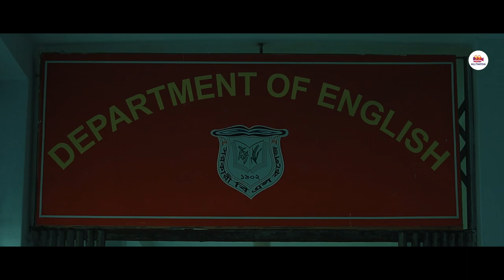আল্পনা - English Department | Brajalal College | 99 Multimedia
HERE ANOTHER VERSION OF THE MOST ROMANTIC SONG WHICH WILL MAKE YOUR HEART SING!!!

Department of English, Govt. Brajalal College, Khulna .
students of 2019-20 session.

cinematography : Rudra Roy

Song : Mon Janona
Music Direction : Bickram Ghosh
Lyrics : Sugato Guha
Singers : Ujjaini Mukherjee & Shovan Ganguly
Programming Arrangements : Sayan Ganguly
Recording & Mixing : Suman Dey
Mastering : Sayan Ganguly
Studio : Bickram Ghosh Studio (Kolkata)